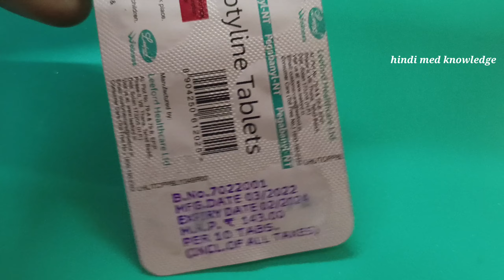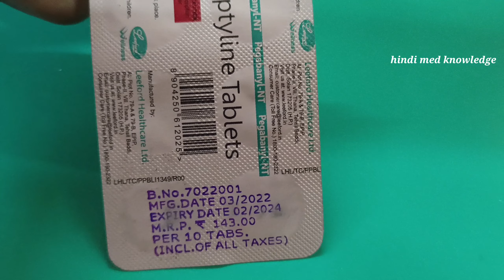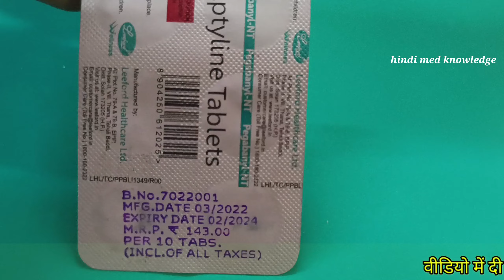Pregabanyl Nt Tablet use in hindi |Pregabalin Capsule|नसों में दर्द हाथ पैरों में सूनापन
Pregabanyl Nt Tablet|Pregabalin Capsule|नसों में दर्द हाथ पैरों में सूनापन और Diabetic Nerve Pain